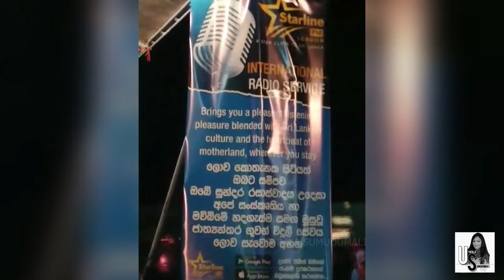Sinhala sindu live show 2023 || Sindu kamare